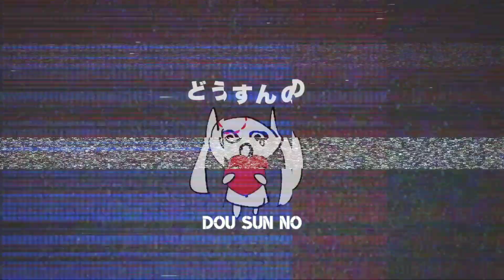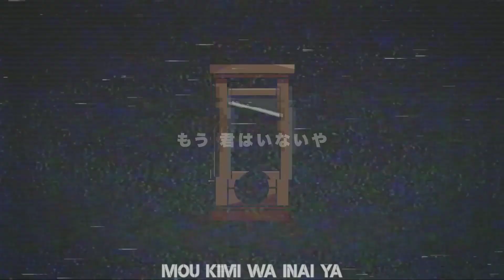PinnochioP Please Play Bite / Amagami De Onegai (INSTRUMENTAL)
PinocchioP Amagami De Onegai / Please Play Bite instrumental

Lyrics : PinocchioP
Video: PinnochioP
Illustration: Terada Tera
Guitar: Yadzuki
Bass: Yadzuki
Title : Please Play Bite / Amagami De Onegai